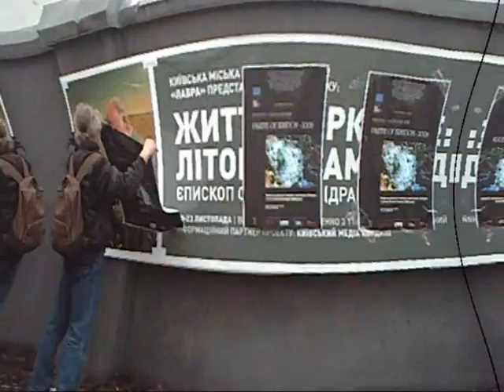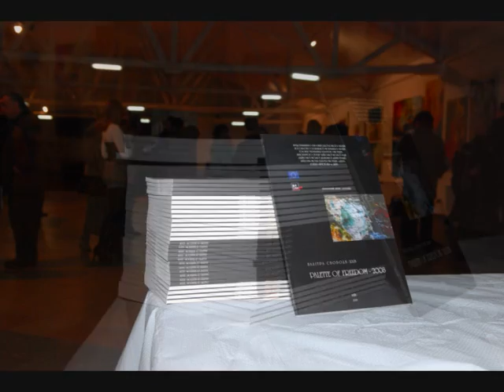Pallet of Freedom Kiev expositie Toon Diepstraten Lavra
Registratie van de reis naar Kiev
november 2008